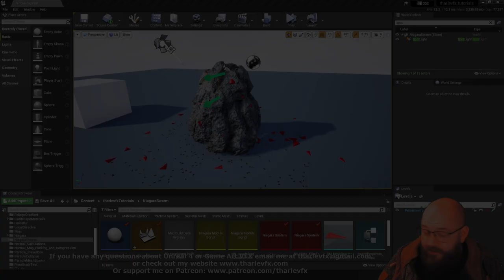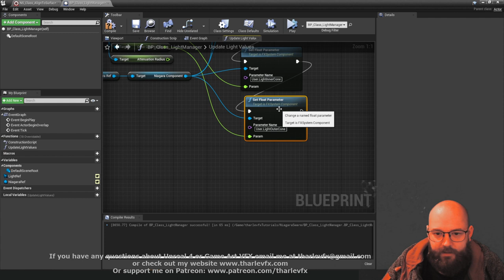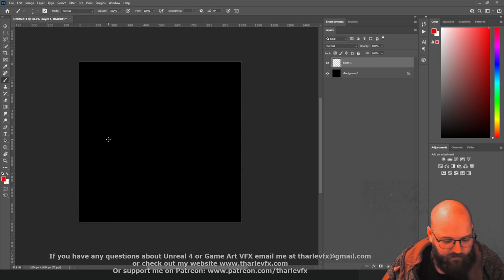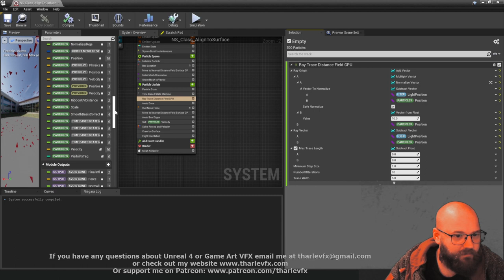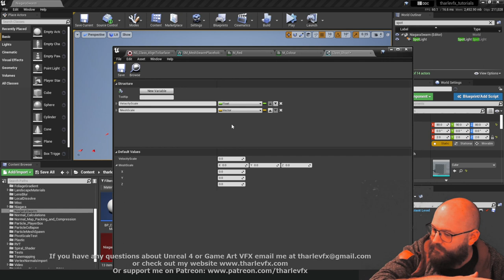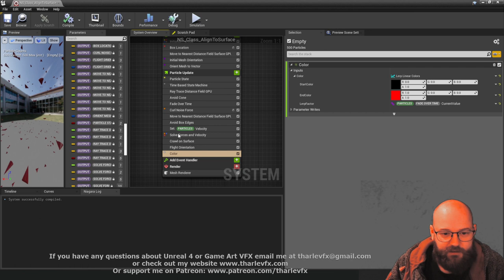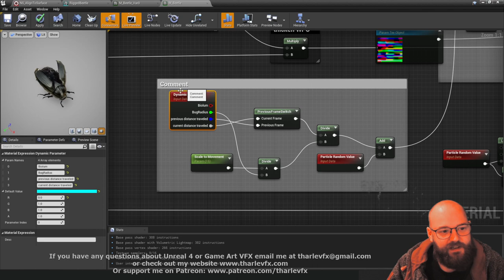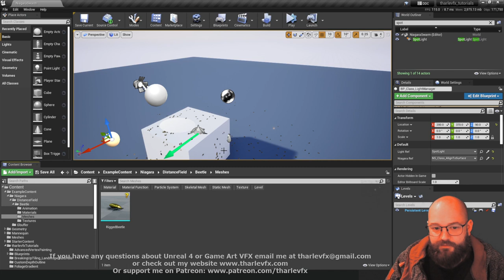UE5 Demo Mesh Insect Swarm - Part 2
In this video we finish up our mesh insect swarm with the Niagara setup to avoid the flashlight and control the mesh animation.